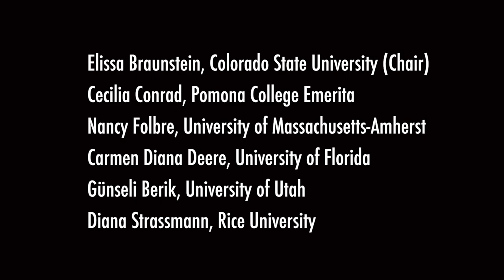ASSA 2020 Panel: 25 Years of Feminist Economics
Panel from ASSA 2020 titled 25 YEARS OF "FEMINIST ECONOMICS": ORIGINS, ACHIEVEMENTS, AND CHALLENGES featuring:
* Cecilia Conrad, Pomona College Emerita
* Nancy Folbre, University of Massachusetts-Amherst
* Carmen Diana Deere, University of Florida
* Günseli Berik, University of Utah
* Diana Strassmann, Rice University
*Elissa Braunstein, Colorado State University (Chair)